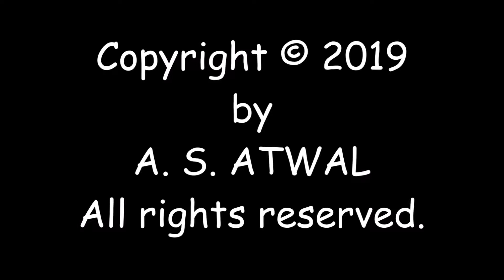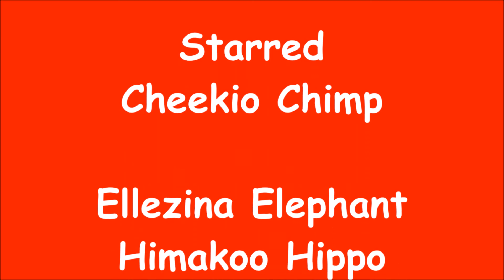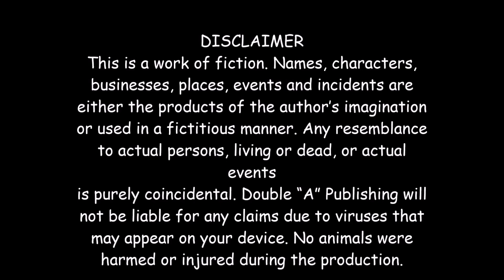Monkey Puzzle - Jungle Stories - Series 2 | Cartoons for Children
Synopsis

Cheekio Chimp is given a challenge by his teacher to find and climb the difficult Monkey Puzzle tree and place a red flag at the top as proof of his success. Will Cheekio and his friends Ellezina Elephant, Himakoo Hippo and Zebgaan Zebra find the tree in the jungle and at the same time avoid running into their arch enemy Lizarov Lion?

Description

Here you will find a list of children's illustrated books in the following formats; ebook, paperback, audiobook and animation. Available at Amazon. There are also games based on the books that are FREE to download and enjoy from the AppStore! Search for "CheekioChimp".

Books
Jungle Stories - Series 1
1.Monkey Games
2.Himakoo Makes A Splash
3.Ellezinas Vanity
4.Zebgaans Skin
5.Lonely Lizarov

Jungle Stories - Series 2
1.Life On Mars
2.Cheekio Chimp - Problem Solver
3.The Hunter
4.Monkey Puzzle
5.A Kind of Magic